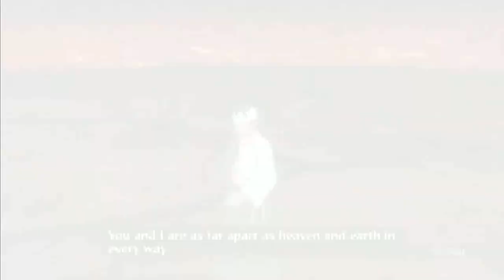Naruto Storm Revolution 5 random battles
Requested by: Joshua Kilbury

Conditions:
Finish with awakening mode or ougi